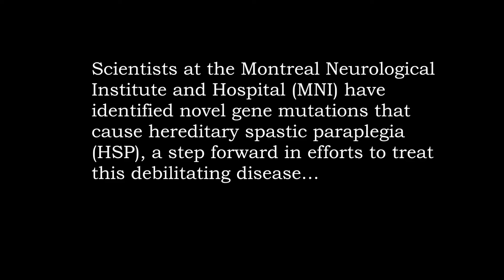Solving the HSP Puzzle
MNI scientists have identified novel gene mutations that cause hereditary spastic paraplegia (HSP), a step forward in efforts to treat this debilitating disease.

Des chercheurs de l’Institut et hôpital neurologiques de Montréal (INM) ont identifié de nouvelles mutations génétiques qui causent une forme de paraplégie spastique familiale (PSF), une étape de plus dans les efforts visant à traiter cette maladie invalidante. Pour en savoir plus